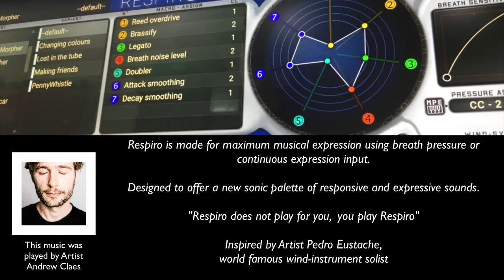Relaxing Breath Controlled Music - Andrew Claes - Aum Namo Bhagavate Vasudevaya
"I can do this all day!!! Love the Respiro! Enjoy! These are prayers for the Lord. May He bless us all."
Andrew Claes.

Microtuned in Respiro for 'Just Intonation’
Drone is iTanpura for iPad.
Reverb is Eventide Blackhole.
All through a Radioman SSL Buscompressor Clone and a Focusrite MixMaster.
Played live.
EWI5000 wind-controller